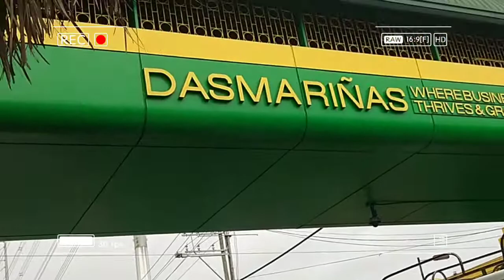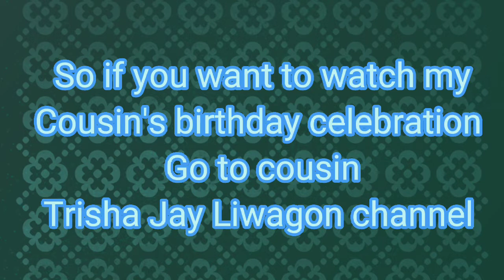Vlog# 179 Going to Nasugbu Batangas with Tita mommy |Miguel Brodie Vlog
Vlog title:Vlog# 179 Going to Nasugbu Batangas with Tita mommy |Miguel Brodie Vlog